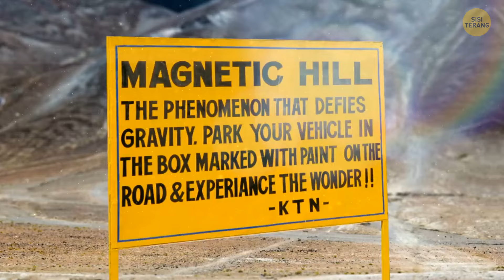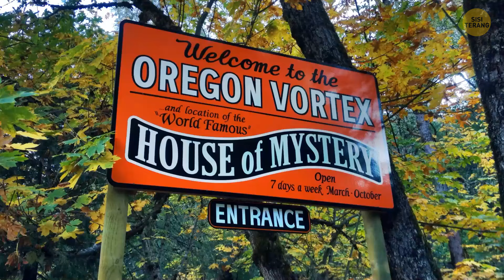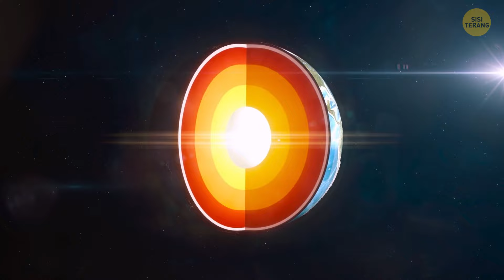Begini Tampilan Gravitasi di Berbagai Planet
Kencangkan sabuk pengamanmu, karena kita akan menuju ke luar angkasa. Jangan khawatir, kamu tidak memerlukan persiapan tambahan karena semuanya akan berlangsung di dalam ruang simulasi. Tujuan kita hari ini adalah bereksperimen dengan gravitasi di beberapa benda langit dan melaporkannya. Merkurius akan menjadi pemberhentian pertama kita. Hati-hati, di sini cukup panas. Tapi sekarang saatnya menjelajahi dunia lain!